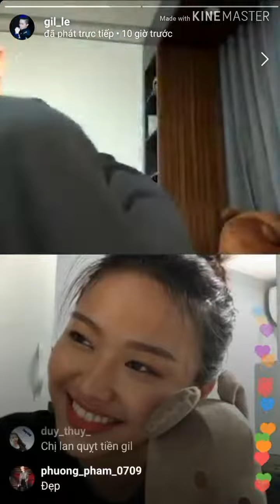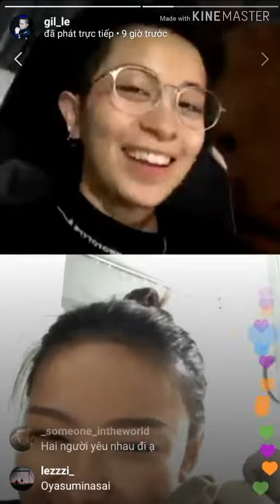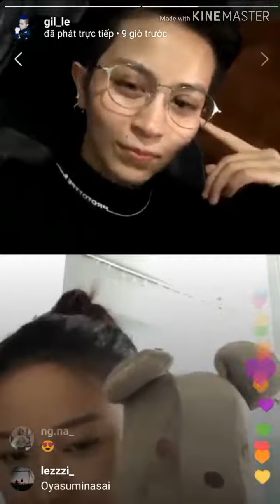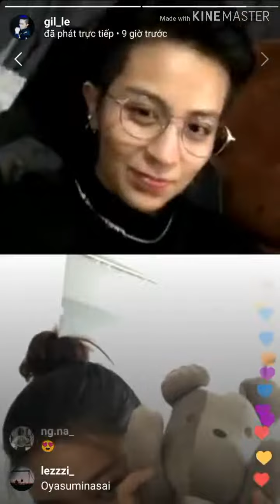Gil Lê livestream story IG update with Phương Lan (yeollan)